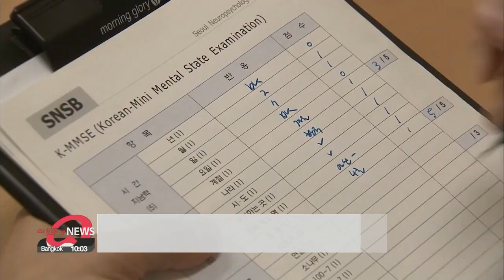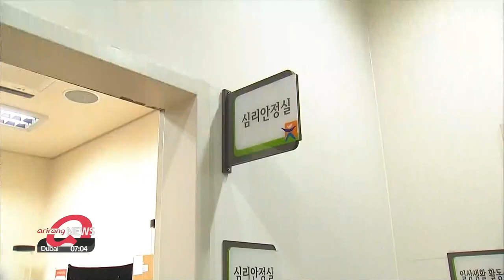Dementia diagnosis in 5 minutes using EEG brain wave sensors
5분 뇌파로 치매 판별... 이전 단계 판별에 도전

South Korean researchers have developed a device they say can diagnose dementia in just five minutes.
In fact, they say it's more accurate than the traditional method of diagnosis for dementia... where patients are asked to respond to questions and perform various tasks.
It could help patients take preventative measures sooner.
The patient wears a headband-type device,... and closes their eyes.
An EEG sensor connected to two points on the patient's forehead and one ear reads brain waves and transmits the information to the computer.
The headband was used on 122 people, which included dementia patients.
Significant differences were evident in the brain waves of those with... and without dementia.
The more severe the symptoms were, the point marking the brain waves to be the strongest moved to the left of the graph.

The existing method for diagnosing dementia is by screening test papers, called MMSE, which stands for Mini-Mental State Exam. This exam has an accuracy of 80-percent.
However the latest method of reading brain waves only takes 5 minutes and shows a higher accuracy of 82-percent...
When sound stimulation and selective attention tests are added, the accuracy rises to 89-percent.

"MMSE has some limitations. For example, you cannot repeat the same test again and again.
So in our case, we use prefrontal EEG technique; very simple to screen dementia patients."

This is the first time that a dementia diagnosis model has been developed that has been confirmed to be simpler and more accurate than the screening test paper method.
Researchers are already on the next step of developing the technology to diagnose mild cognitive impairment, which is considered the pre-dementia stage.
If risk groups can be screened earlier on in the onset of dementia, patients can participate in prevention programs sooner, which will eventually reduce the overall number of dementia patients.
In collaboration with other institutions across the country, research teams aim to complete a dementia preemptive diagnosis program within the next 5 years.

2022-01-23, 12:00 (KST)